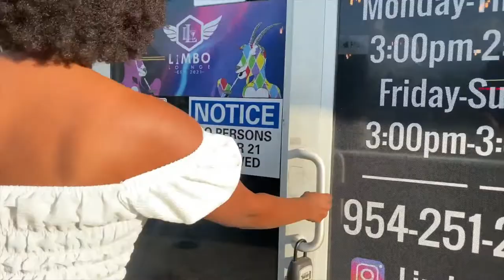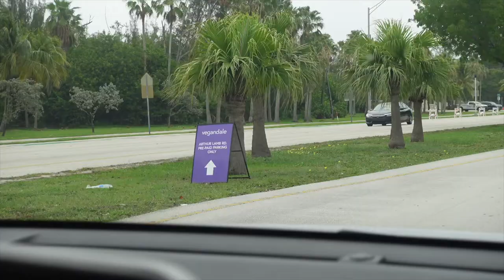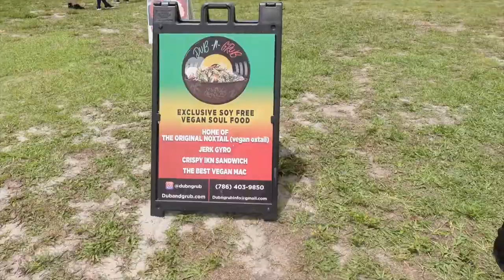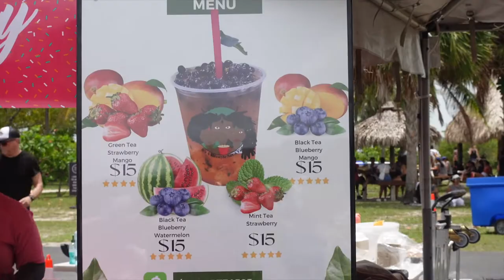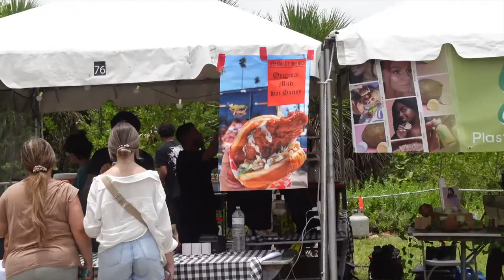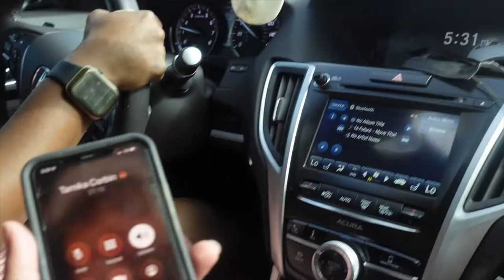WEEKLY VLOG: New Hookah Spot, Vegandale Miami, BB Sunday Brunch + More | Ashle Isadora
At the end of the video there was a copyright ): so it be muted. Apologizes
Everything you need to know is listed below...

Items that has been mention/used:
Amazon Storefront